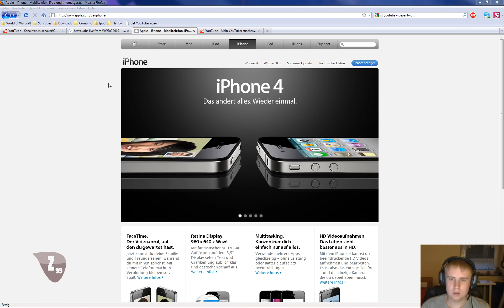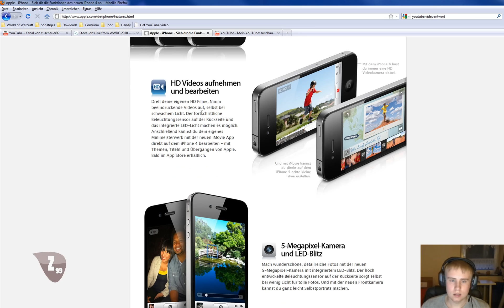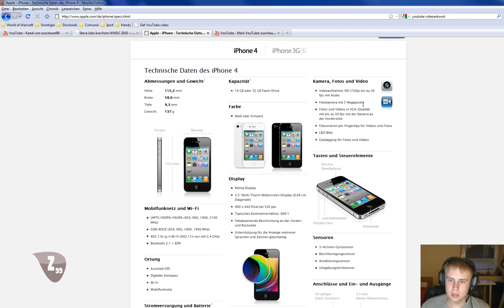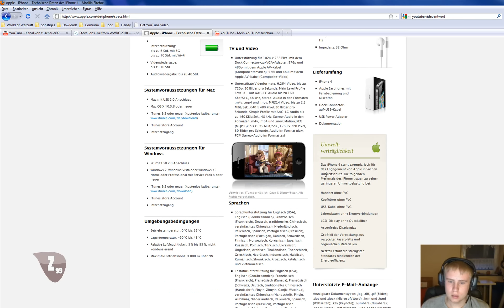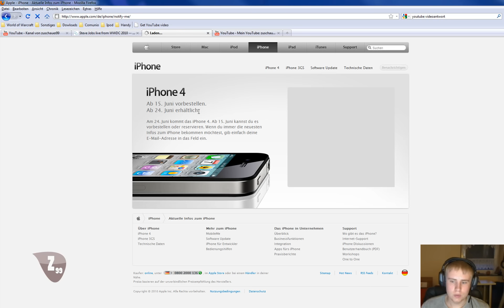iPhone 4 ist da !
Das neue iPhone 4 ist da !

Kommentieren , Bewerten und mich Abbonieren nicht vergessen.